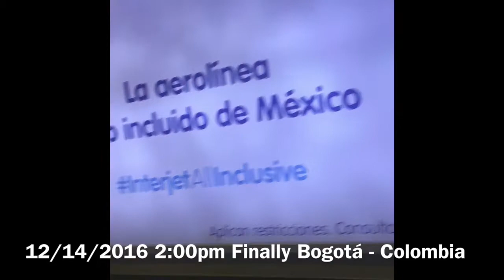Colombia 2016-2017 Vlog 1//There Is No Place Like Home